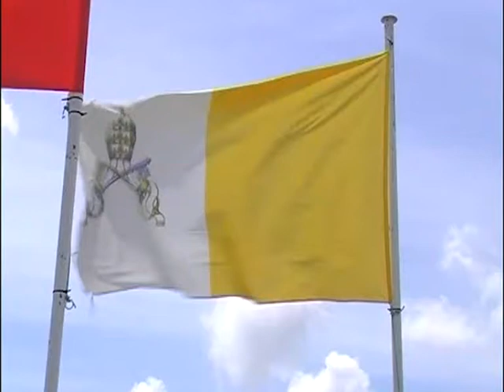Audiencia Vaticna, la lógica de la misericordia, 11 de mayo 2016